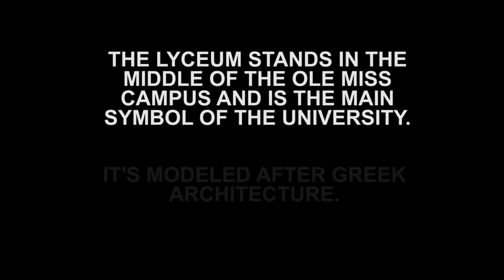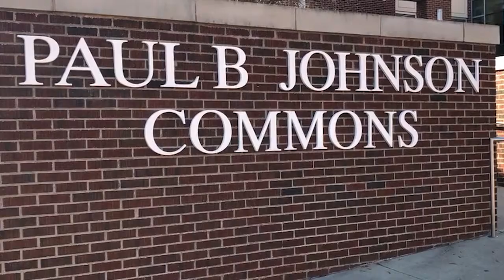The Lyceum: A Story of Prominence and Pain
The Lyceum is arguably the most famous building on the Ole Miss campus, but what many people don't know is it was constructed using slave labor.